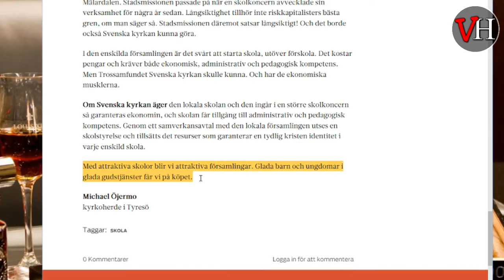Svenska kyrkans barnrekrytering